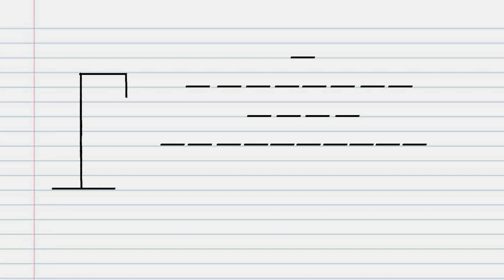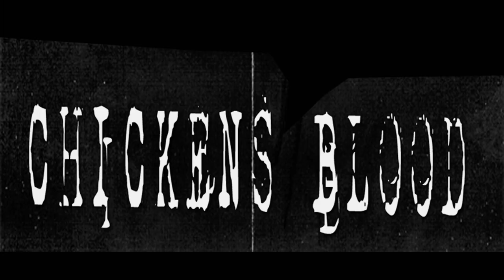CHICKENS BLOOD (2019) HORROR MOVIE TRAILER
13 KNOT PRODUCTIONS PRESENTS CHICKENS BLOOD
DIRECTED BY KOREY D JORDAN